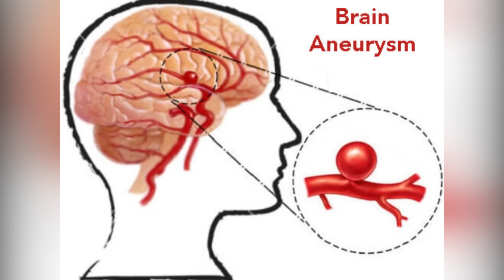Gold Twist Ending Explained Breakdown And Recap - The Real Story Behind Gold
Gold Staring Matthew McConaughey And  Edgar Ramirez Is A Movie Inspired By True Events That Teaches Us About Value. But The Ending Leaves Several Questions Needing Answering And What's The Real Story Behind Gold.